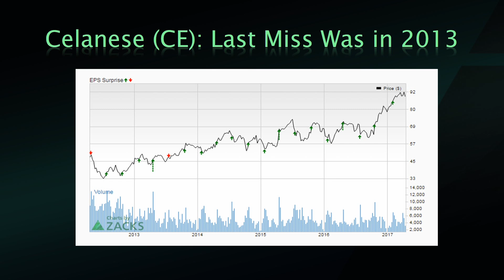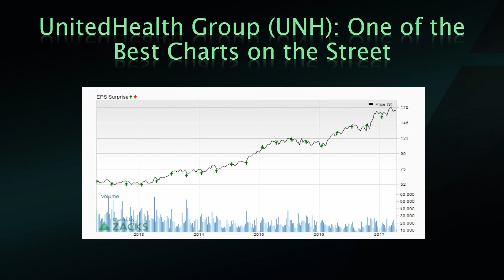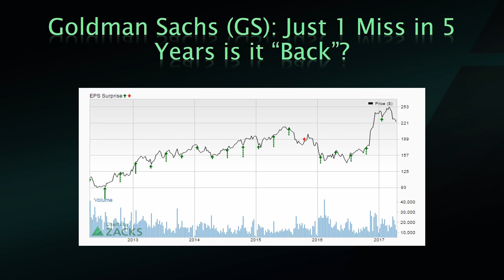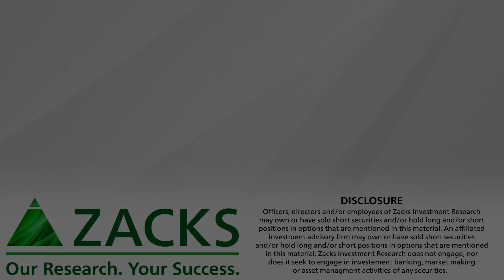5 Hot Earnings Charts to Start the Week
Earnings season is here and these companies have some of the best track records on Wall Street.